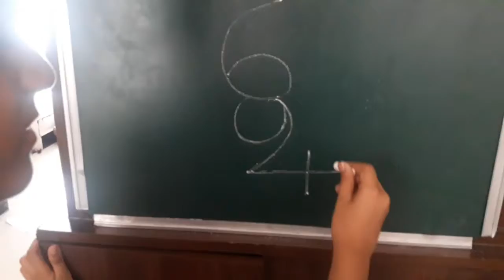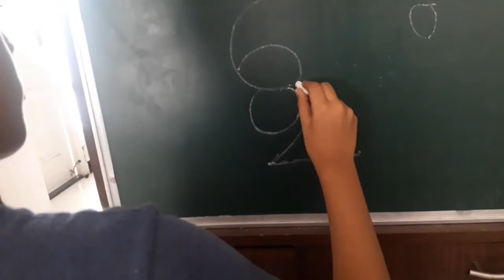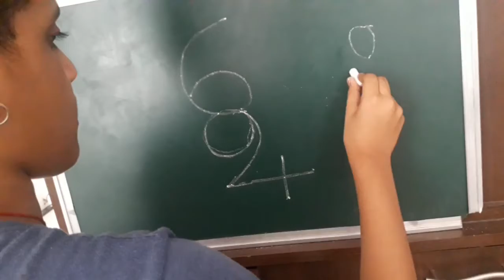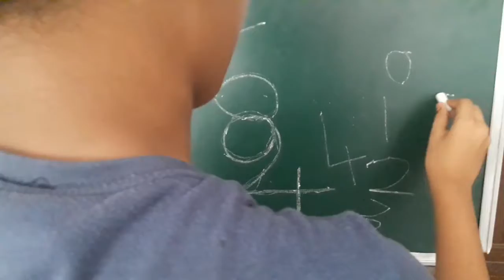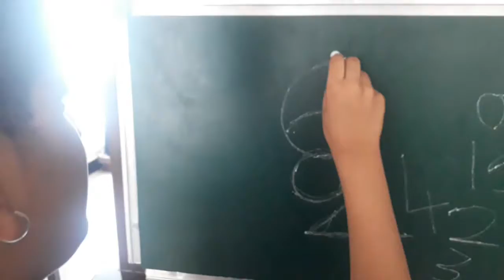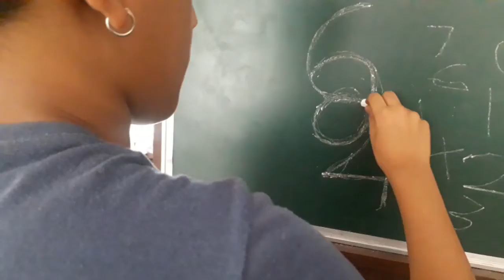FIND THE NUMBERS| BRAIN TEASER|Smart Kids Madurai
These activities'll boost up brain n also increase memory power in kids